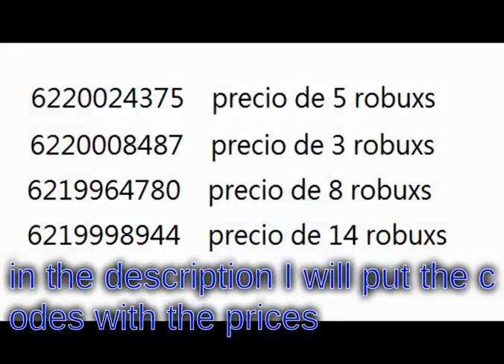HOW TO UPLOAD YOUR PAINTING IN STARVING ARTIST ROBLOX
HERE ARE THE SHIRT CODES TO PUT ON YOUR CANVAS
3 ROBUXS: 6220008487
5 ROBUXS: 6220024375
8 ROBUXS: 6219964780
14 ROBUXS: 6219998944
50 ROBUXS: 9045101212